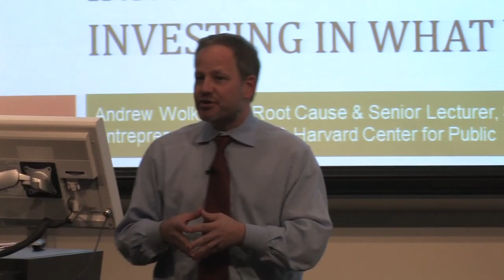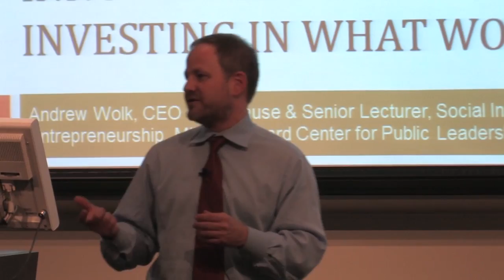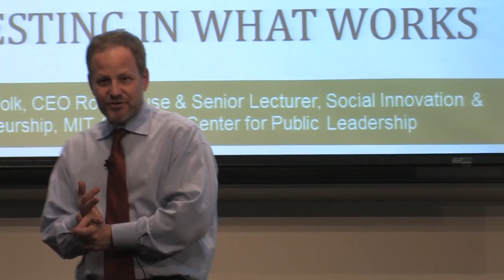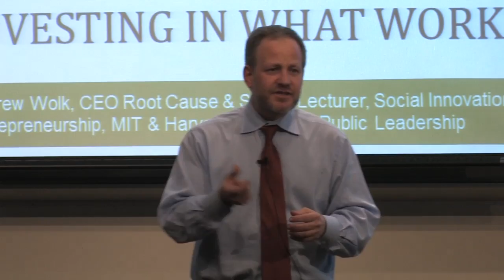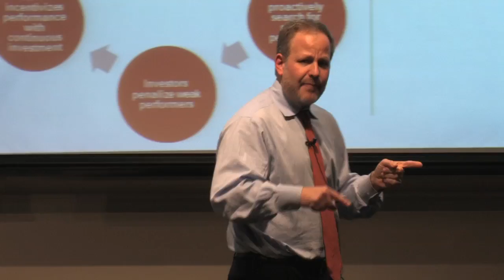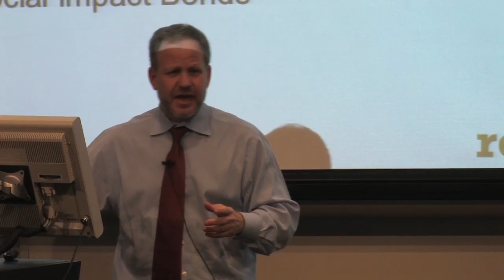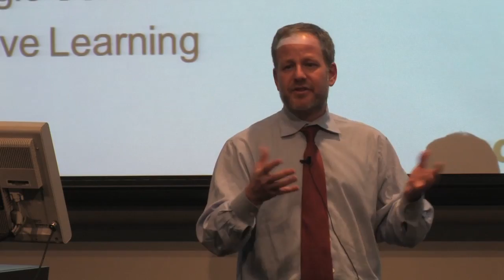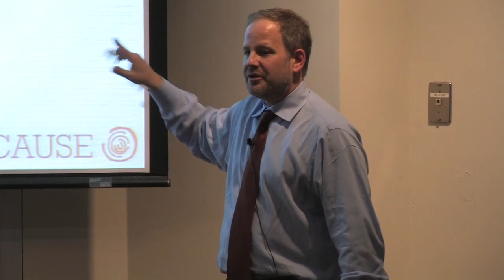IMPACT Speaker - Andrew Wolk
This IMPACT Speaker Series event features Andrew Wolk, a leading social innovator and pioneering teacher of social entrepreneurship. In the talk, Wolk discusses the importance of social impact markets and the necessity of true social innovation to address persistent social problems.